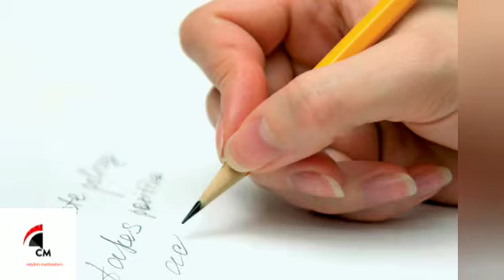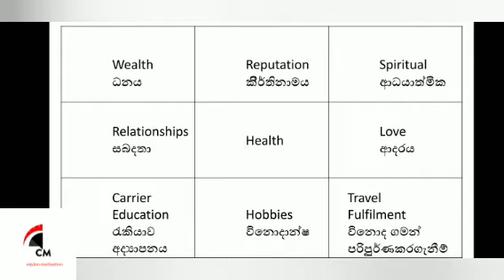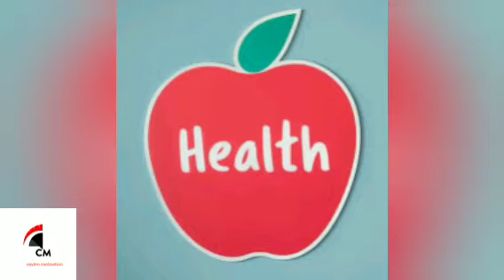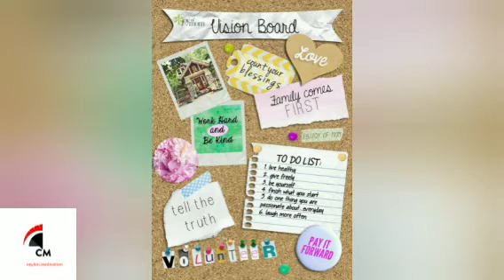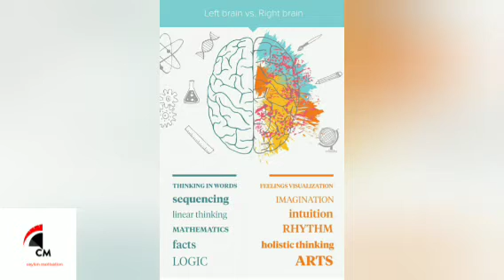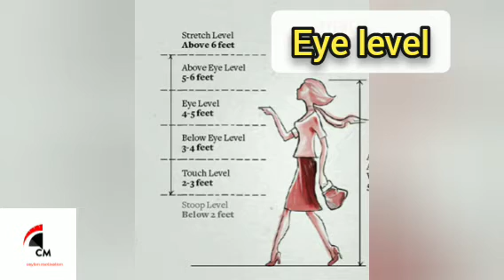How to make a vision board. විෂන් බෝඩ් එක ගැන සියල්ල.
නිවැරදිව විෂන් බෝඩ් එකක් හදලා, හරියටම ඔයාගෙ ඉලක්ක වලට යන්නේ කොහොමද කියලා හරියටම දැන ගන්න. ඔයාගෙ ගොඩාක් ප්‍රශ්න වලට පිලිතුරු මෙතන තියනවා. තවත් මොනවාම හරි දැනගන්න ඕනෙ නම් comment එකක් දාන්න. ජීවිතය ජයගන්න ඔබට මෙය උපකාරයක්ම වේවා.